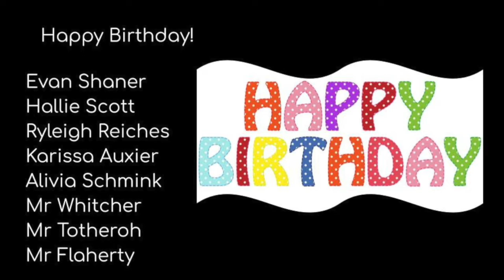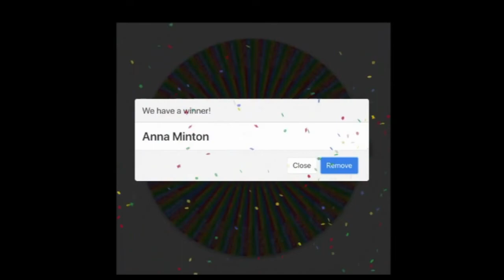MHS Bearcat News, S3 E2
Check out our 2nd episode of the year for the Bearcat News!